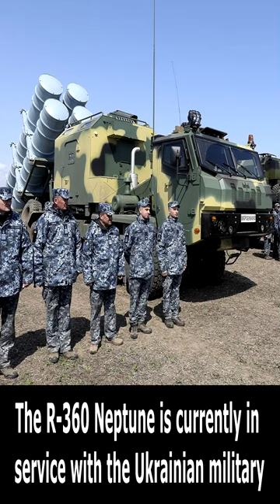The R-360 Neptune, Ukrainian Subsonic Anti-ship Cruise Missile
The R-360 Neptune.

It really helps me stand out in the algorithm!🔔